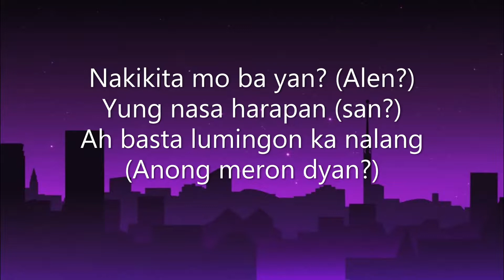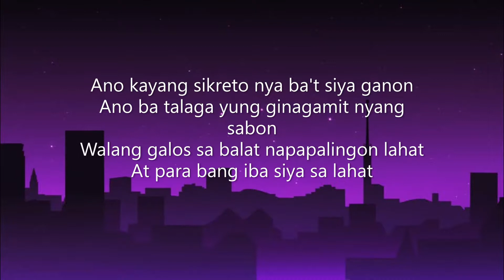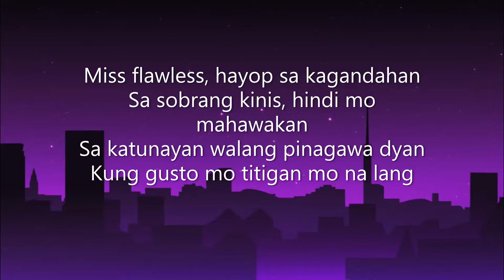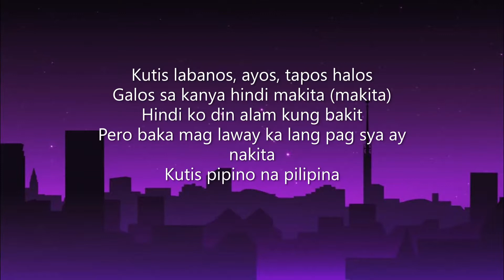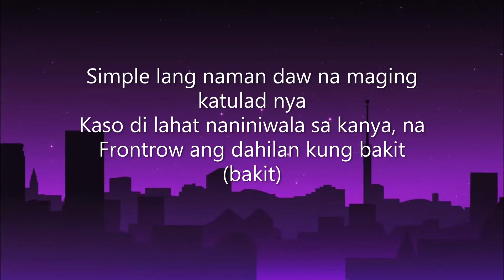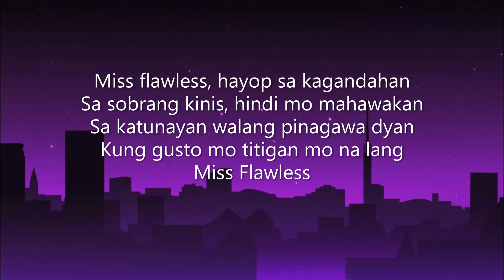Miss Flawless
Lyrics Video For Miss Flawless By  Bosx1ne , Flow G Ft. Sachzna